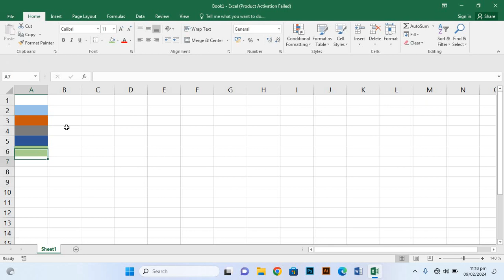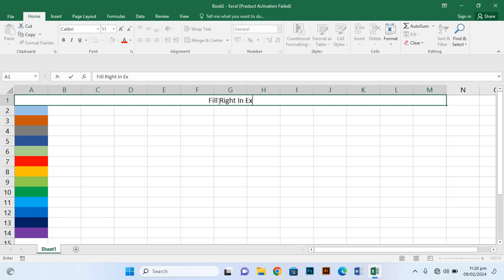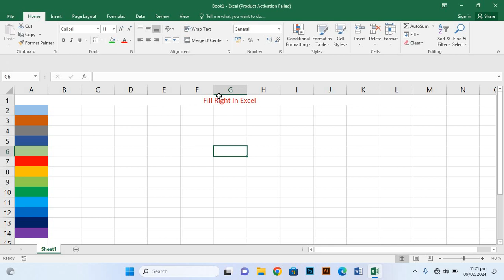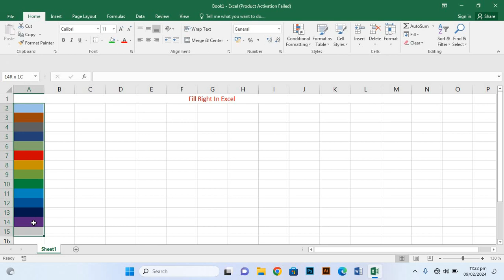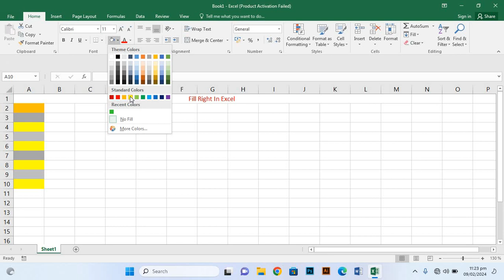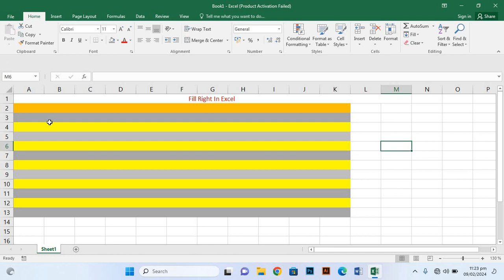MS Excel 2016 Lecture 79 | Colour Rows in Excel Formula | Ms Excel data entry | Ms Excel full course